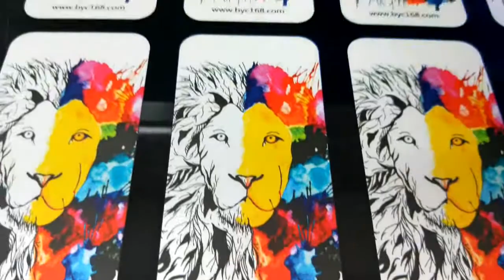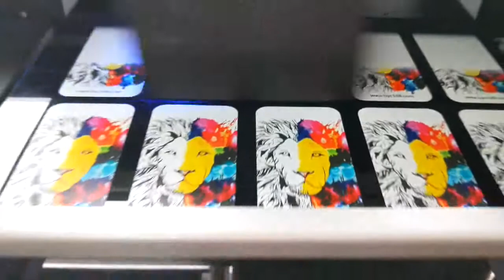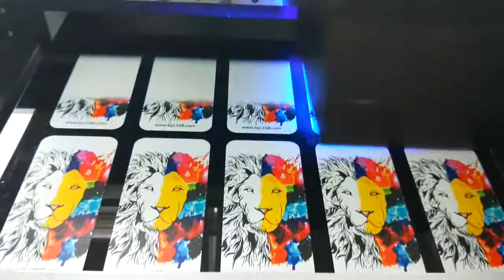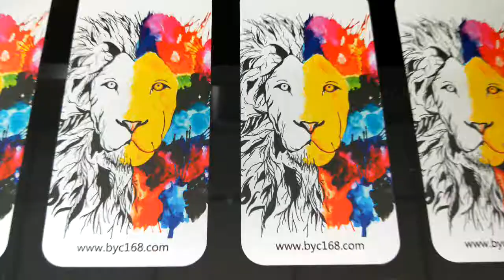BYC UV flatbed printer 4260 prints on black 1S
BYC a2 size 42*60 cm UV printer prints super good effect on black base.
The maximum object height can be 17 cm.